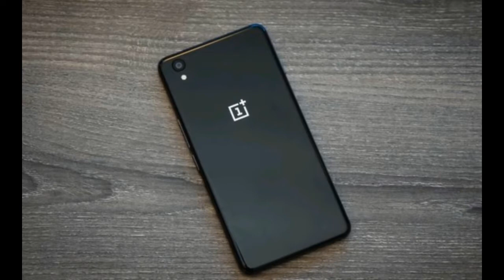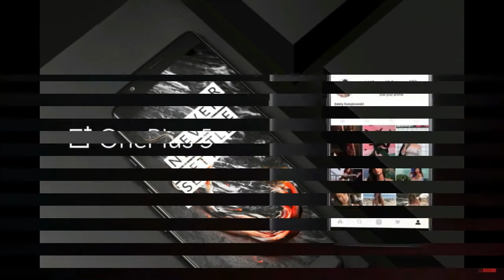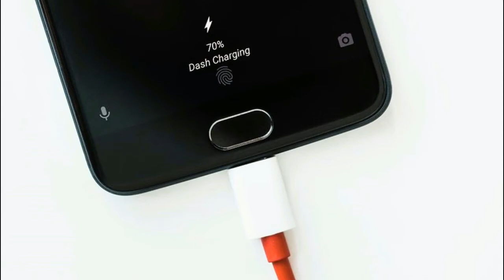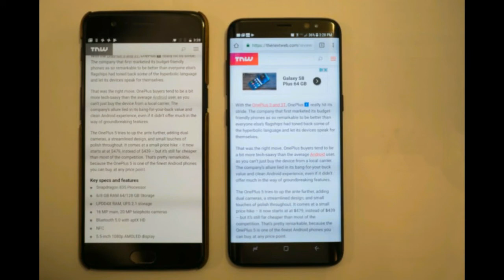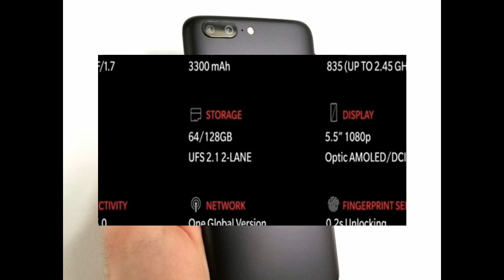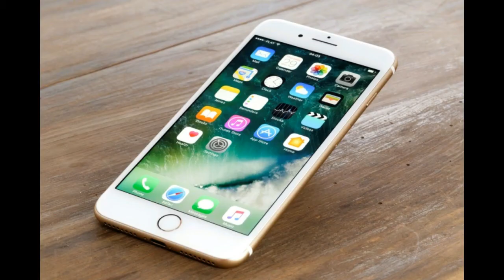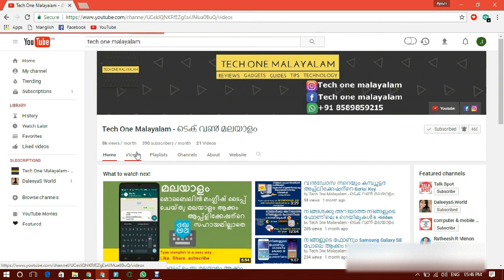Oneplus 5 review, Specification in Malayalam ചിലവാക്കുന്ന കാശിനു ഒരുഗ്രൻ ഫോൺ Malayalam Tech Video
Playlists of Tech One Malayalam👇
2. App reviews in malayalam

നിങ്ങളുടെ ഫോണും Samsung Galaxy S8 പോലെ ആക്കം How to run Samsung Galaxy S8 on any Android

Tech one malayalam